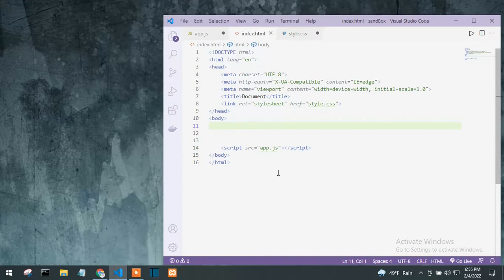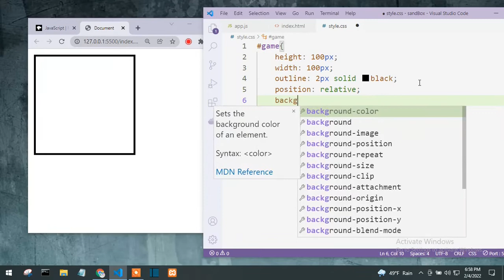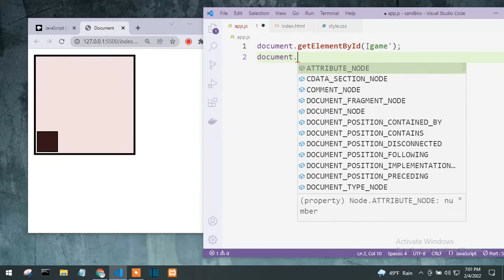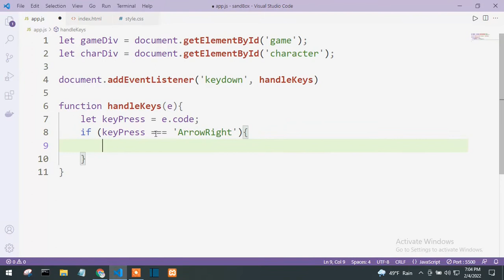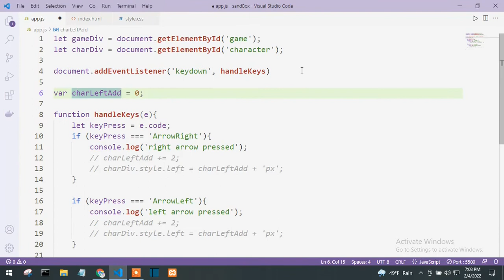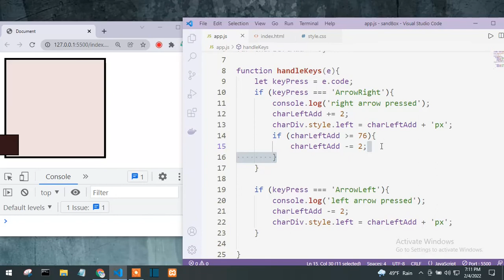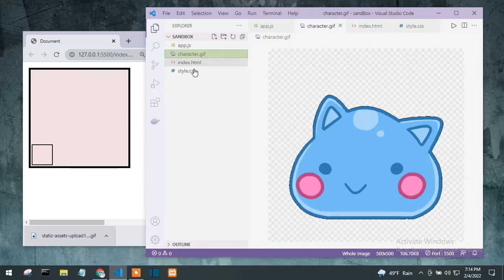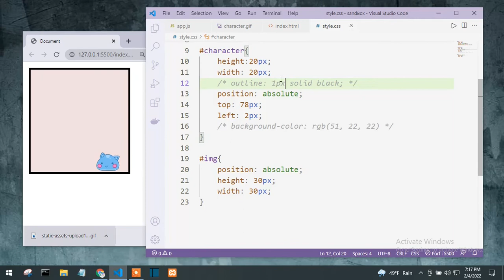Making a character move is easy!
I talk about making a character move in with javascript. I just made two divs- one for the game, and one for the character and added an event listener for the keydown event. I also added a super simple collision detection (if you can call it that).
I did not make this, but I couldn't find the artist to give credits to- so if that's you, great job! Leave a comment for a cookie :')
Happy learning!